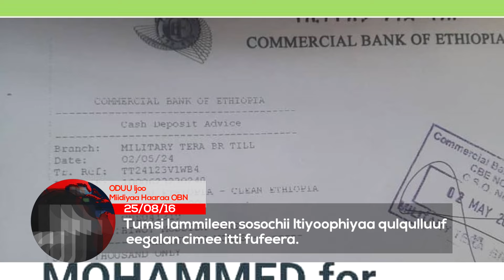Oduuwwan ijoo Miidiyaa Haaraa OBN Ebla-25,2016